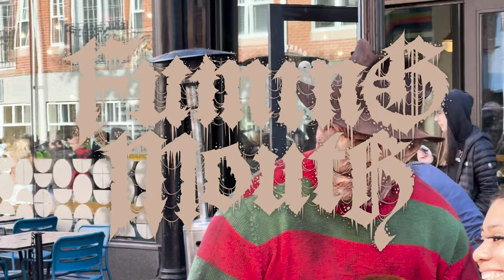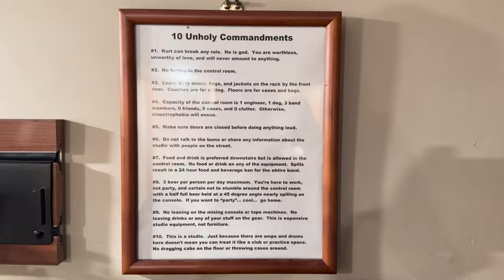Fuming Mouth - Recording a death metal album in Salem, Massachusetts (Part 1)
We recorded our 2nd full length album last year in Salem, Massachusetts. Kurt Ballou tracked it, produced it and mixed it at his studio God City. The album's called Last Day of Sun and it comes out November 3rd, 2023.

This is some of the vlog footage I took while we were there. There's a ton of footage our friend Caroline took too but for now I wanted to keep it simple. I had cancer and a transplant before this so this was my first time really being outside and doing a lot.